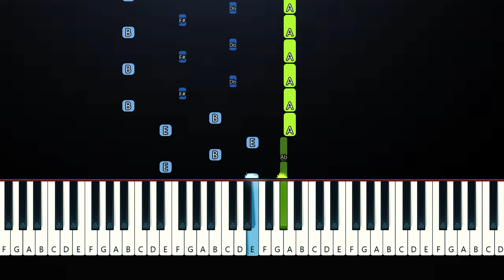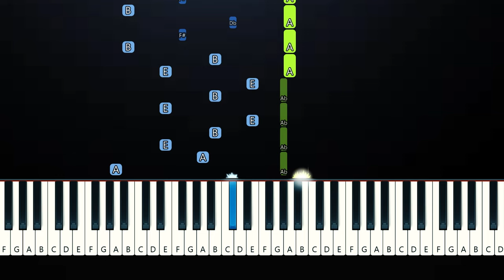Flawed Mangoes - Swimming (Piano Tutorial)